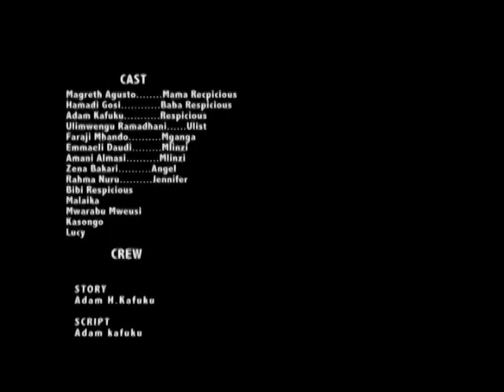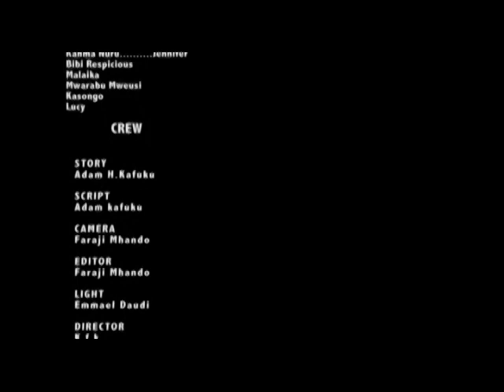ACTION FULL TIME